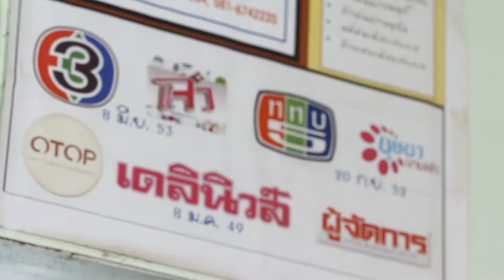AOMYIM STUDIO : ผักบุ้งป่วน ชวนกิน ป้อมข้าวพันผัก Ep-33